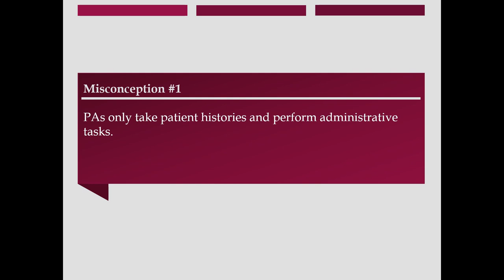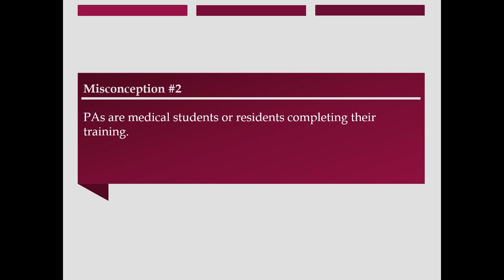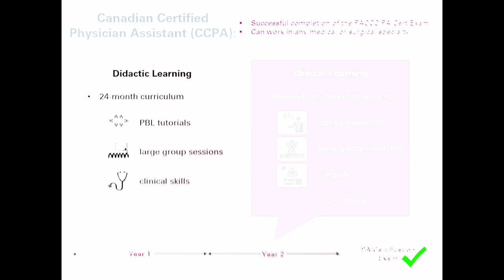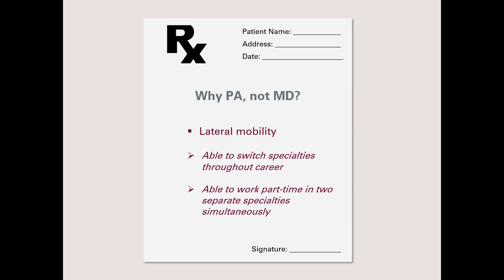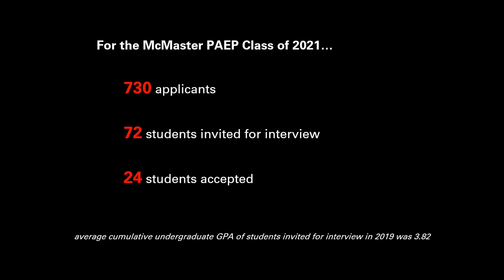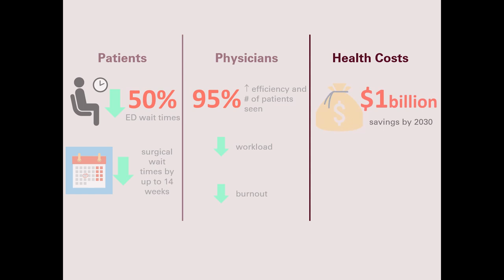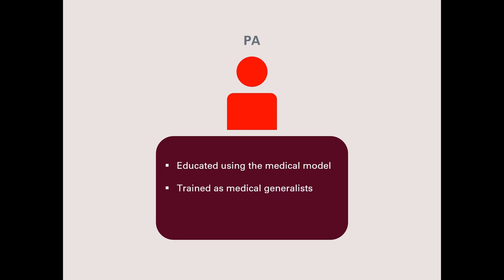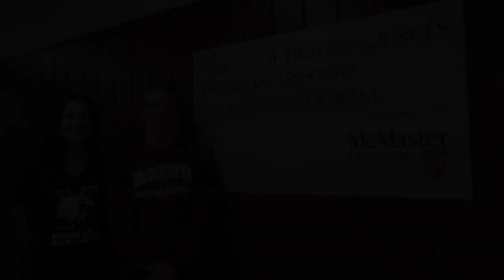Common Misconceptions About The PA Profession - McMaster Physician Assistant (MPASA Class of 2020)